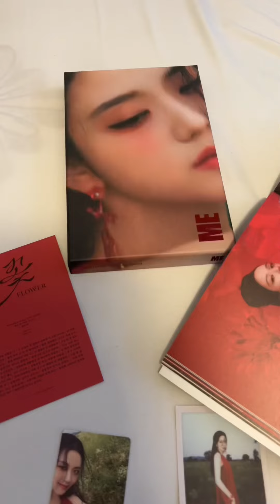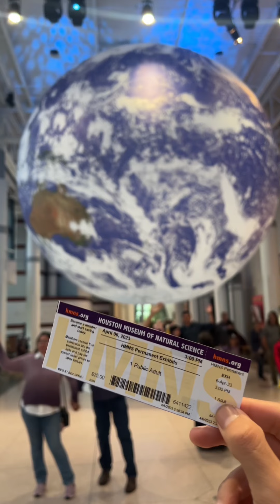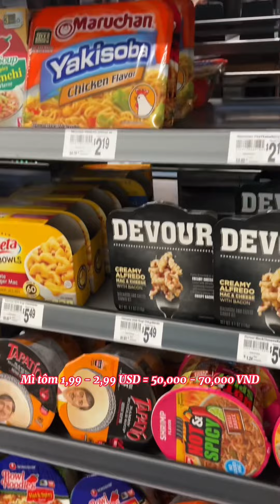THẦY BEO U40 THỬ THÁCH CẦM 10 ĐÔ LA ĐI MUA ALBUM JISOO BLACKPINK VÀ JIMIN BTS Ở NƯỚC MỸ VÀ CÁI KẾT